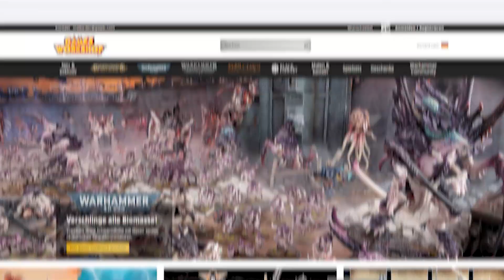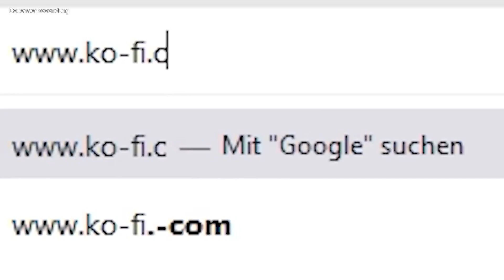Alle NEUEN Liktor Modelle der Tyraniden für Warhammer 40k im Test | 10th. Edition | REVIEW | DICED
Mit der zehnten Edition von Warhammer 40K habend ie tyraniden ein notwendiges Major Update bekommen.In den letzten Editionen bekamen sie zwar immer neue Regeln in Form der Codices und ein bis zwei modelle Dazu, das war es aber. Viele der Figuren sind über 20 Jahre alt und benötigten ein Rework.
Das kam jetzt und ich als alter Tyranidenspieler habe mich ein wenig verflucht all meine Minis damals verkauft zu haben.
Von Games Workshop habe ich jede der neuen Releaseboxen der tyraniden einmal zugeschickt bekommen und ich werde sie mir alle anschauen. Doch für alle wäre ein Video ein wenig überfrachtet und daher schaue ich mir nun die heilige drei Liktorigkeit an: Der neue Liktor, der Neurolictor und der Todeshetzer.
Mein Lieblingstentakelmaul hat hier harte Konkurrenz bekommen.

Was ist DICED? Denis zeigt jeden Dienstag mit DICED viele Facetten des Tabletophobbies. Seien es Reviews über Tabletopspiele, Wargames oder Utensilien, Maltutorials oder einfache Beschäftigung mit dem Hobby an sich.DICED versteht sich als Sendung für Einsteiger und Interessierte, die in die Tabletopwelt einsteigen wollen und behandelt daher viele Basics.
DICED wird unterstützt durch Produktplatzierung